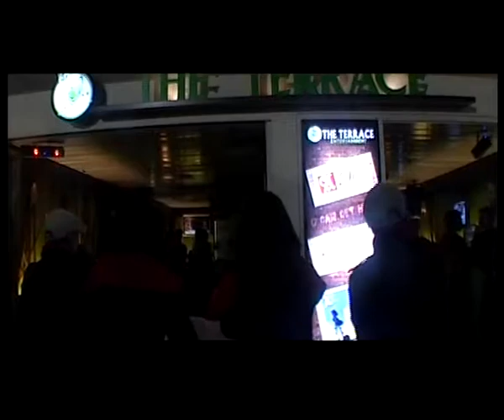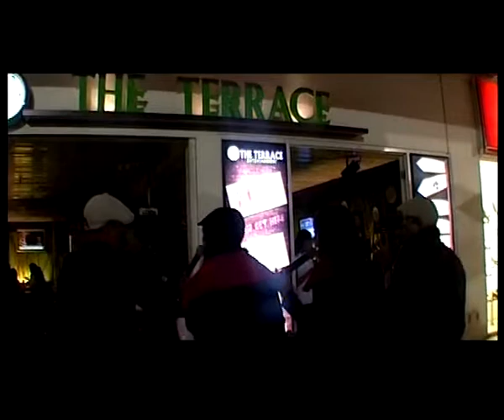Cruiser Band at Terrace Cafe 2009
Musicians are : Izy, Rezy, Tisa, Gwen on vocal, Tanta on bass guitar, Inoe on drumset, Yudhi on keyboard & sequencer, Romolo on guitar

Technicians are : dodik bemo, ardhie drembes

Coat by Andy Sugix Value Label